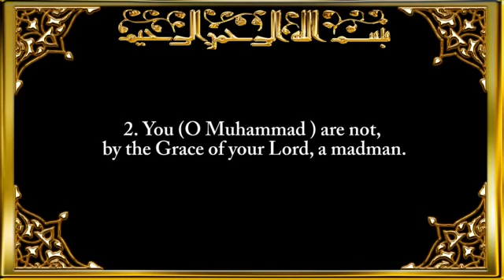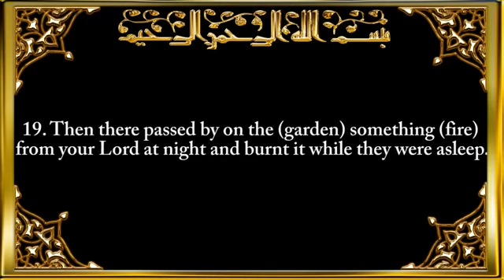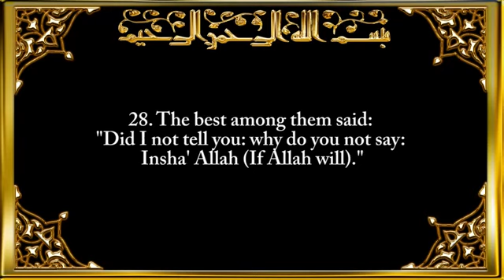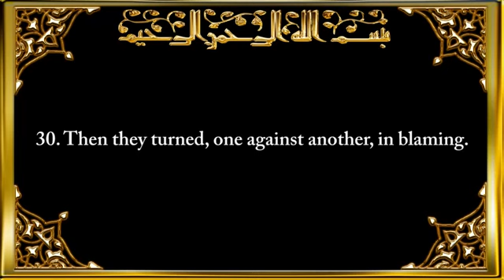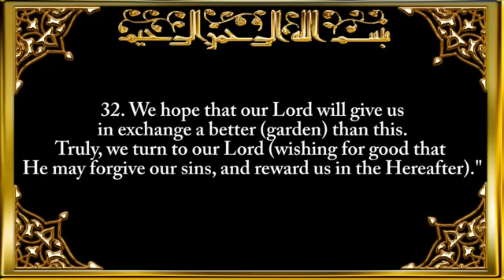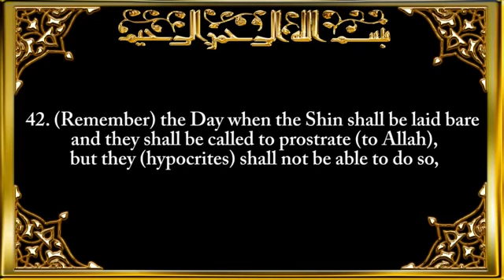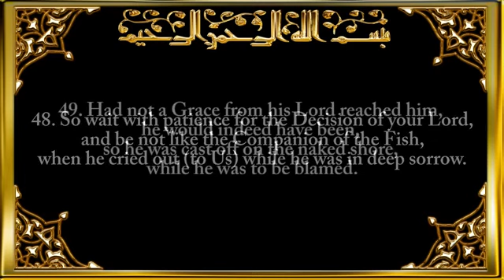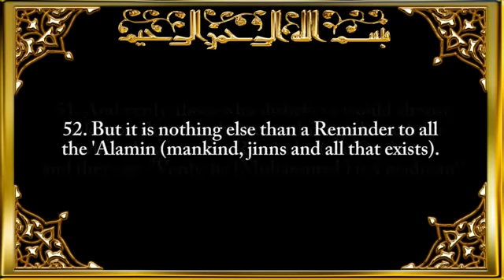068 Surah Al Qalam The Pen